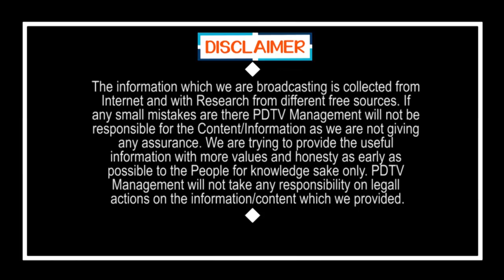Lock Down Extended to April 10 | బిగ్ బ్రేకింగ్ : ఏప్రిల్ 10వరకూ లాక్ డౌన్.?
బిగ్ బ్రేకింగ్ : ఏప్రిల్ 10వరకూ లాక్ డౌన్.? | Lock Down Extended to April 10 | PDTV News